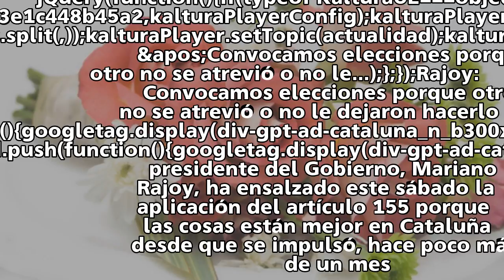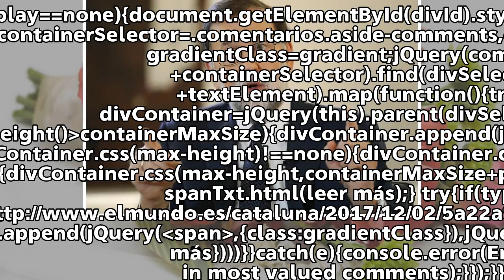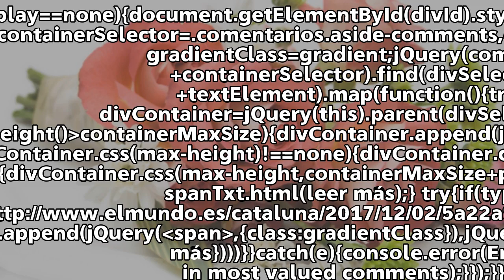Elecciones Catalanas: Rajoy defiende el artículo 155: "Las cosas están mejor en Cataluña" desde su a